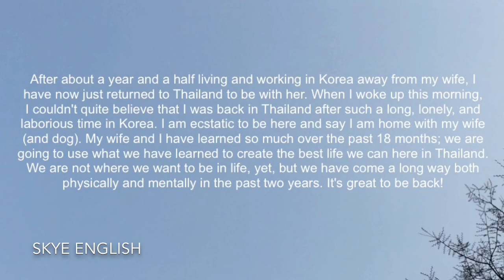Skye Achiever Chat B: Lesson 71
คอร์ส Skye Skills Chat: Level - Skye Achiever